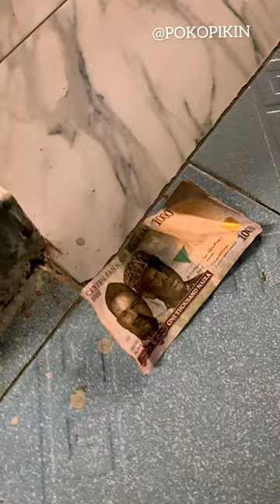Be careful of the friends you keep, see this video